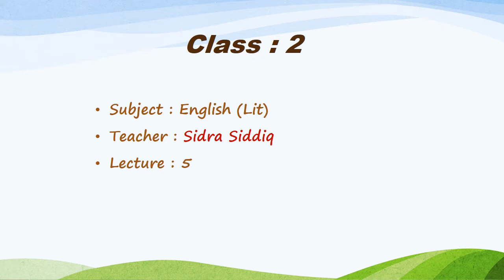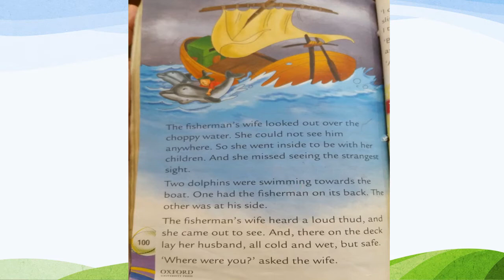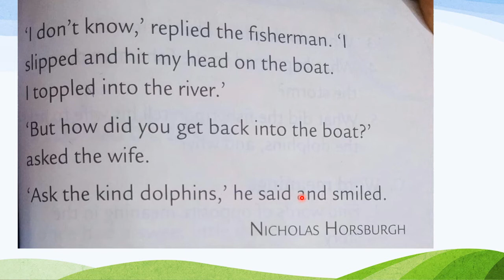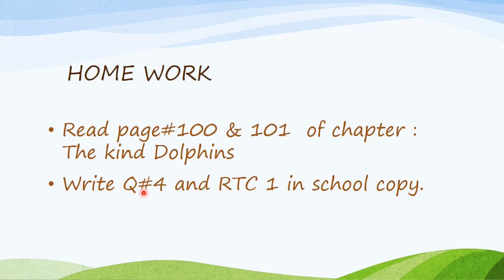English lit grade 2 week3 day 1